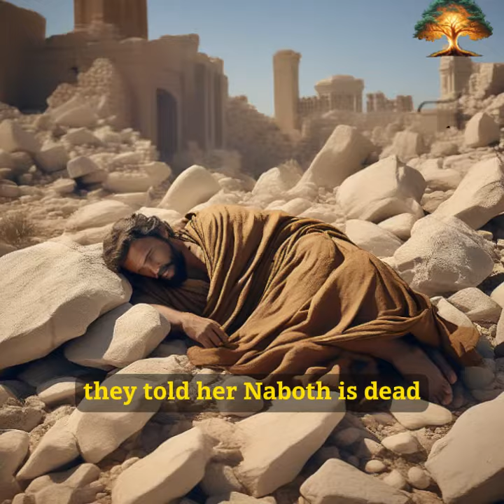Naboth's Vineyard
1 Kings 21